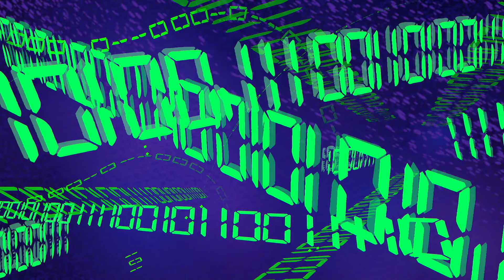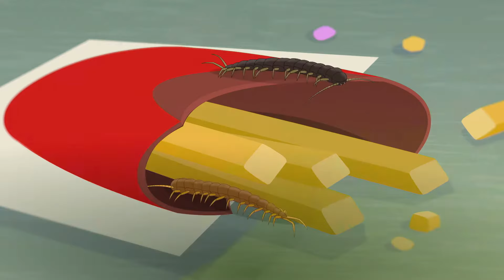2 Hours of Polly Pocket to Study to 📚 | WildBrain Fizz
Enjoy 2 hours of full Polly Pocket episodes to study and do your homework to.